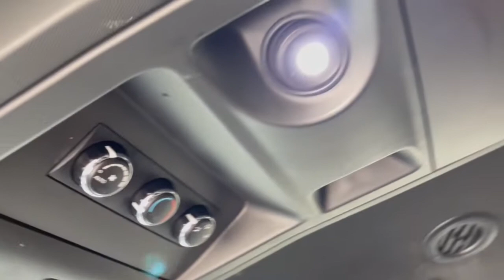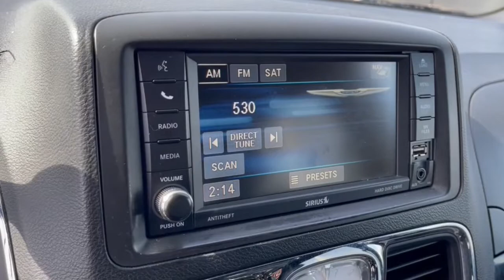2016 Chrysler Town_&_Country Dublin, Powell, Hilliard, Columbus, Westerville PCT1069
Brilliant Black Crystal Pearlcoat Used 2016 Chrysler Town_&_Country available in 2589 Billingsley Rd., Columbus, Ohio at Ricart Chevrolet Buick GMC. Servicing the Dublin, Powell, Hilliard, Columbus, Westerville, OH area.

** PEOPLE MOVER ** FRESH TRADE ** HARD TO FIND ** Bluetooth Handsfree ** Leather Seats Black w/Leather Trimmed Bucket Seats Quick Order Package 29M. MotorTrend Certified!! Inspected! Upgraded! And Guaranteed!!brbr- Thoroughly inspected by a qualified mechanic to meet or exceed MotorTrend national standards.brbr- Every Motor Trend Certified vehicle includes at least 6 months or 7500 miles of mechanical repair coverage.brbr- Keep your car fresh. Every Motor Trend Certified vehicle comes with paintless dent removal with one year of coveragebrbr-Keys are expensive! Youll get one year of free key replacement.brbr- Leave your buyers remorse behind. We provide a 72 hour exchange policy (maximum 300 miles)brbr.brbrbrRecent Arrival! Certified. Certification Program Details: Odometer is 25457 miles below market average! Clean CARFAX. Brilliant Black Crystal Pearlcoat 2016 Chrysler Town & Country 4D Passenger Van S 3.6L V6 Flex Fuel 24V VVT 6-Speed Automatic FWDbrbrbrCall for details.